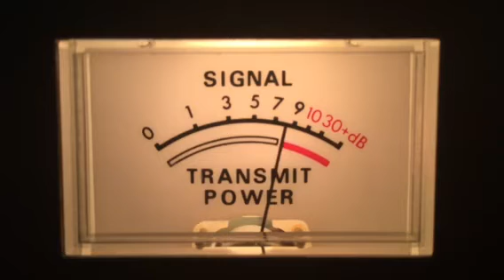CB28---8-2-17---Lake Side-Al,27-Tn,225 Soul Searcher-Fl,207-Tn